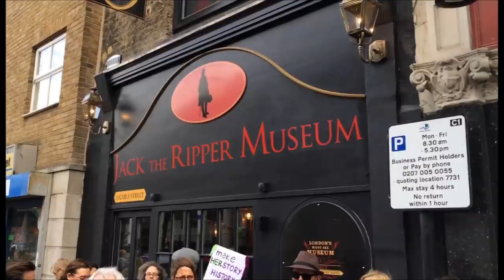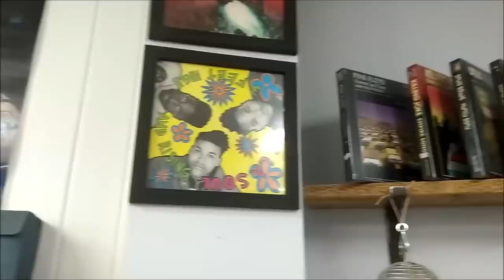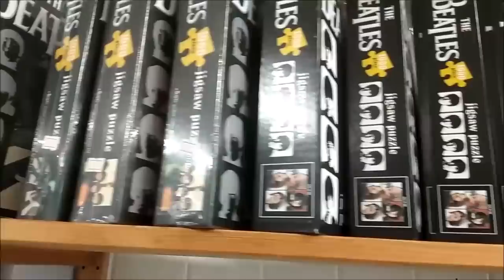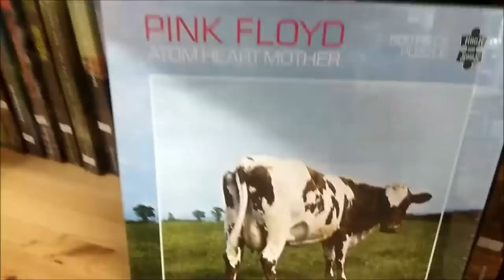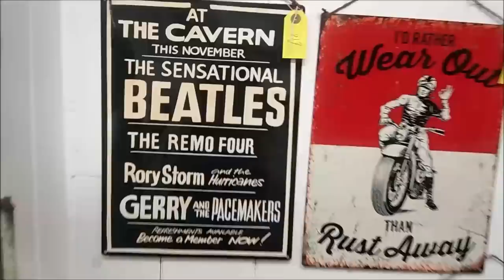КОГДА МОЙ ЗЯТЬ ПРИЕЗЖАЛ В АНГЛИЮ.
В гости в Англию.  Мой зять (Son-in-law) приезжал ко мне в гости. Как он получал визу в Британию. Что мы посетили в Лондоне.

— мат,
— спам,
— реклама посторонних ресурсов.
Нарушители блокируются.